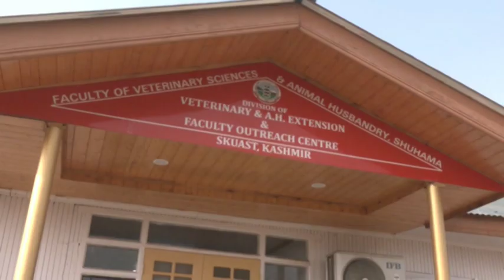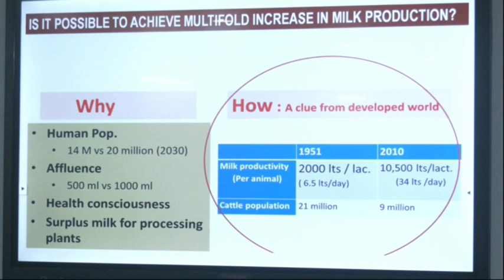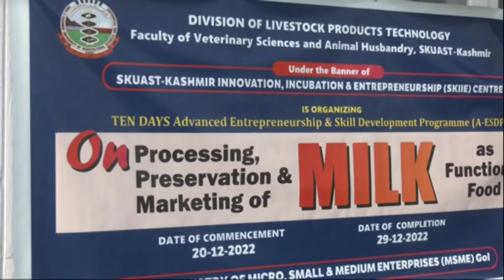Entrepreneurship development programme in milk processing & food products in full swing in Kashmir